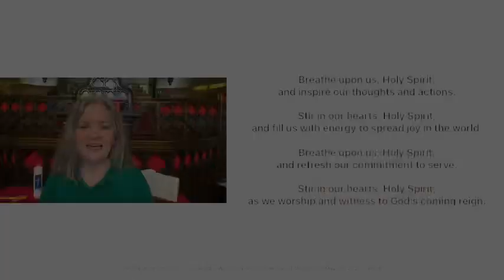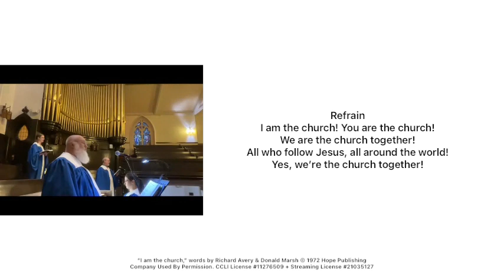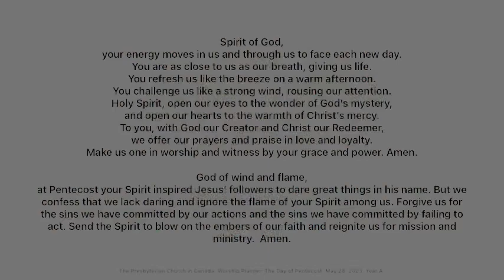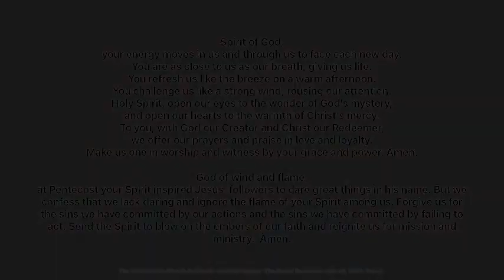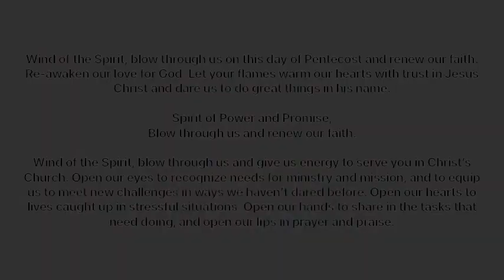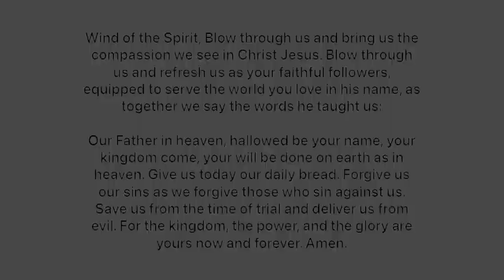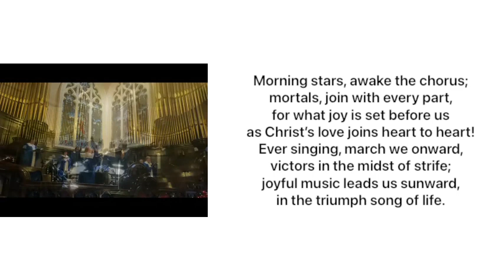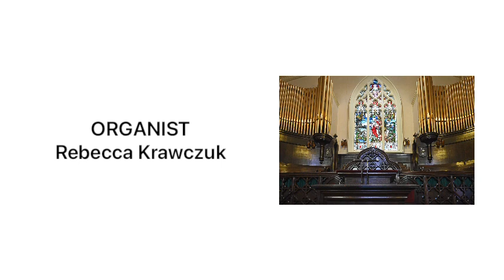St. Andrew’s Presbyterian Church Thunder Bay, ON - May 28, 2023